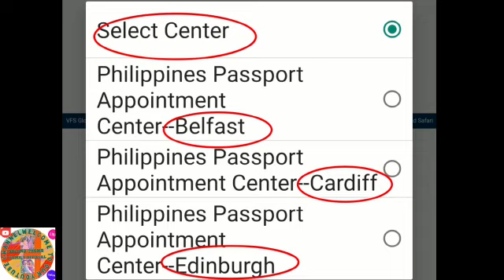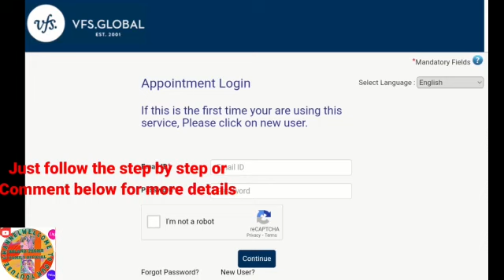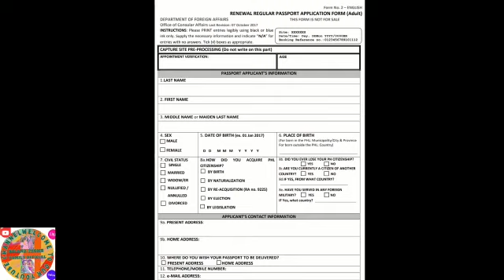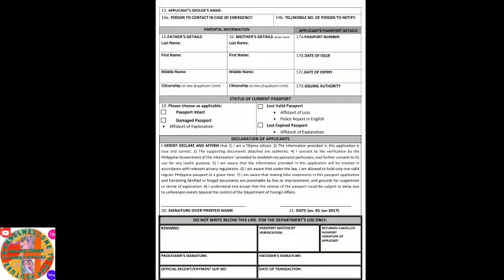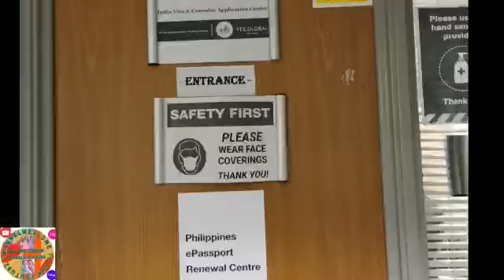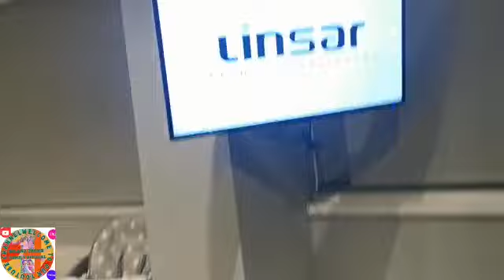How to Renew your Philippines Passport here in United Kingdom ‎@Boland-Thoms Family Official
How to Renew your Philippines Passport here in United Kingdom step by step